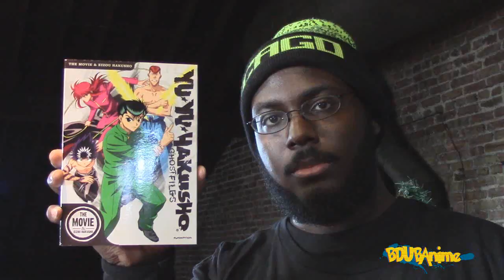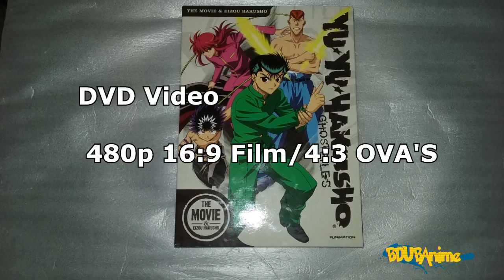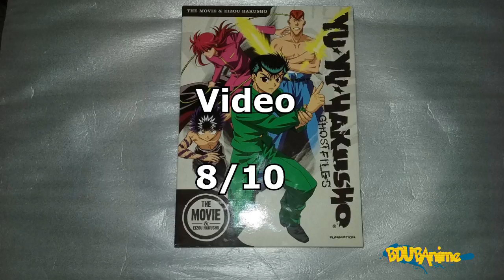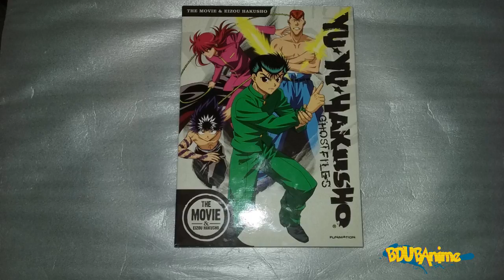Anime DVD Review:Yu Yu Hakusho Movie and Eizou Hakusho OVA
/publisher/BDUBTheAnimeMaster